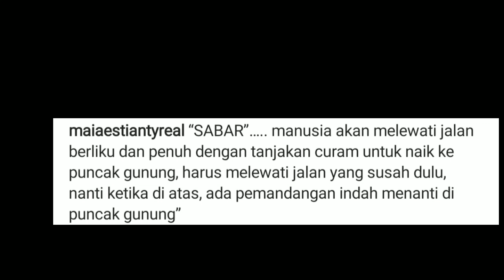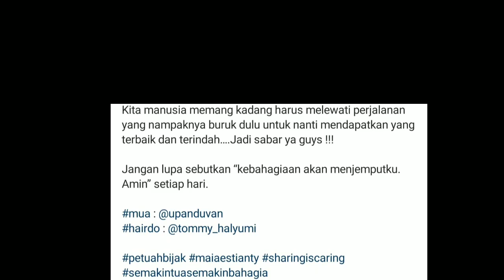Mendadak ungkap kondisi hati yang berkecamuk, MAIA ESTIANTY : SABAR!!!